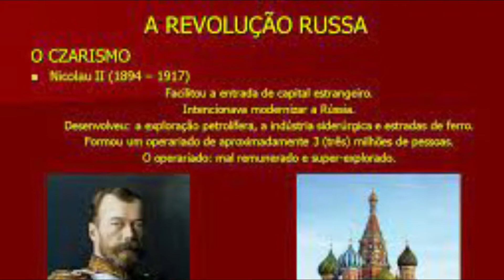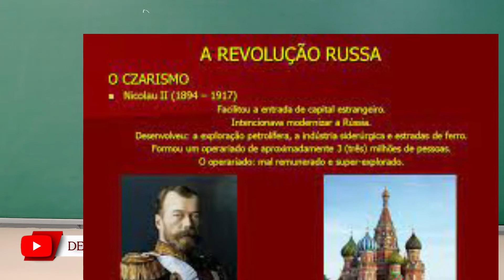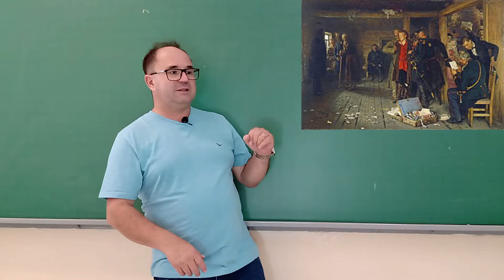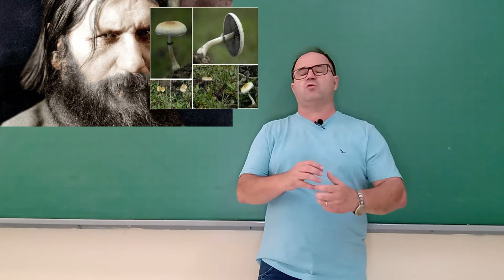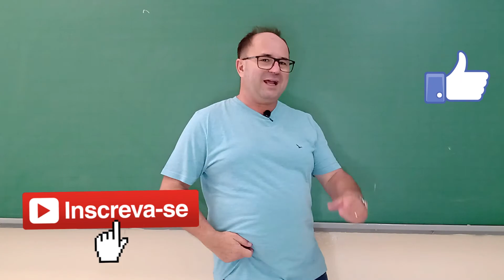CZARISMO - REV. RUSSA -Marcos Ensina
Czarismo foi um sistema político que imperou na Rússia desde 1547 até a Revolução de 1917. Czar era o título que se dava ao Imperador Russo e que, durante esse período, governava de forma absoluta, na qual se confundia com o Estado